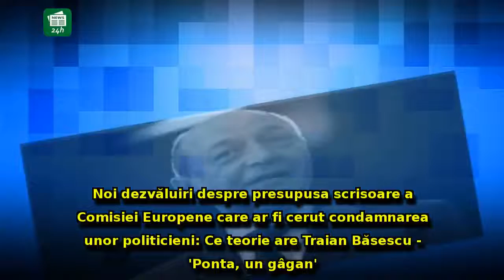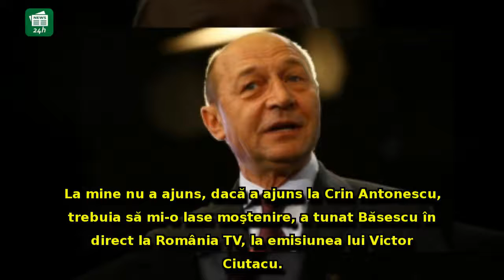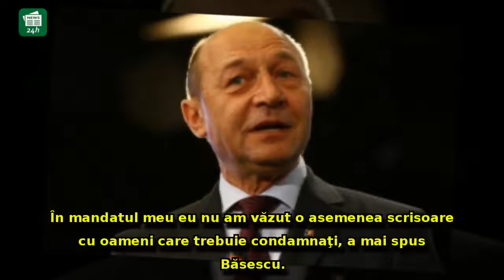Noi dezvăluiri despre presupusa scrisoare a Comisiei Europene care ar fi cerut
Noi dezvăluiri despre presupusa scrisoare a Comisiei Europene care ar fi cerut condamnarea unor politicieni: Ce teorie are Traian Băsescu - 'Ponta, un gâgan'